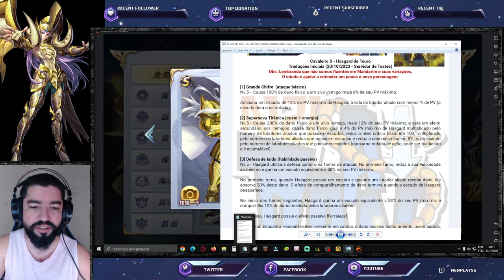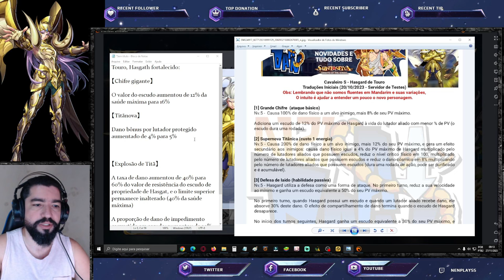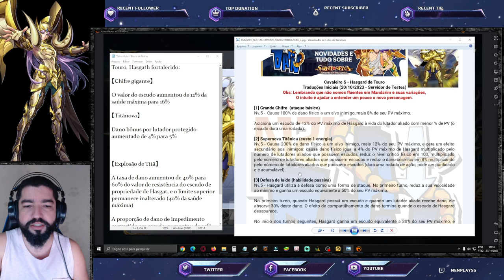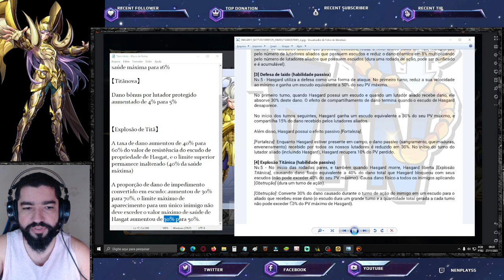03 Skills Buffadas do Hasgard de Touro. Preparação Mu Divino? - Saint Seiya Awakening